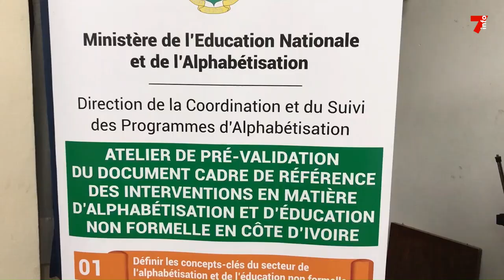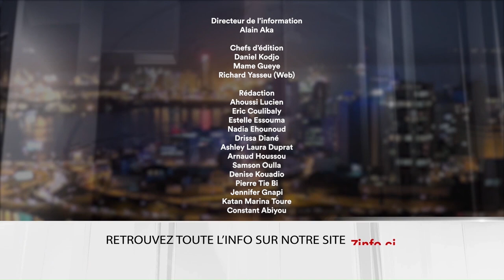Le 7 minutes du 10 août 2023 (édition du 12h)